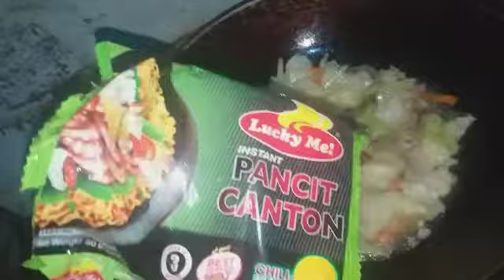PANCIT CANTON MIXED with vegetables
LevelupPancitcanton.Gawin mo po sa Simpleng Pancit canton at mapapa wow ka sa sarap .Dahil sa panahon ngayon na may nararanasan tayong pandemya dapat ay maging resourceful at creative tayo sa mga simpleng mabibili natin sa tindahan na pwedeng ulamin .So naisip ko why not gawin to sa nabibili nating pancit canton sa tindahan at siguradong u-ulit ulitin mo .Hope you will like this and try this also .Thank you so much for watching .Lovelots💕